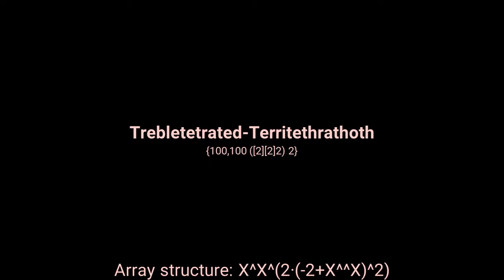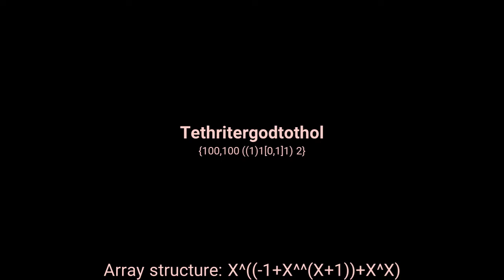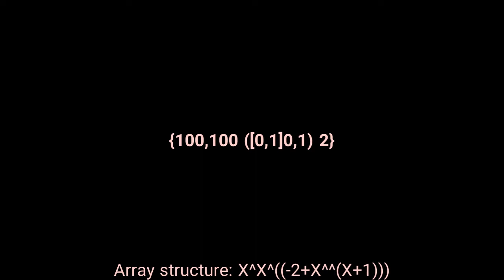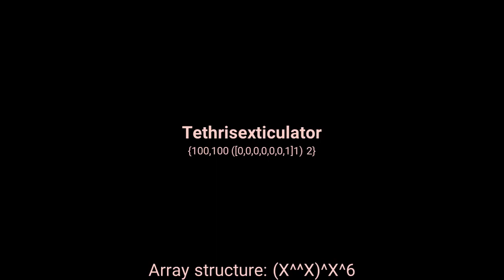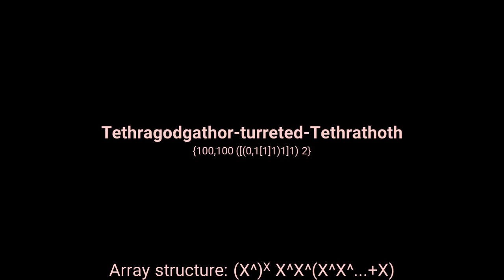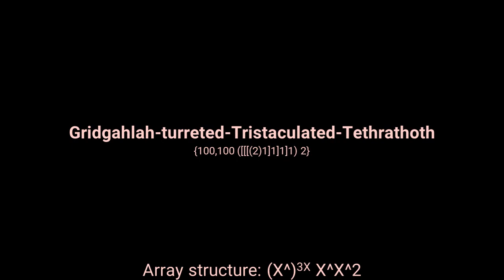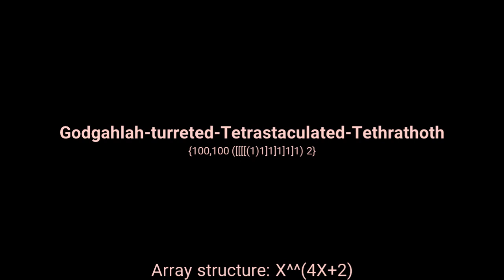Number Comparison PART 100